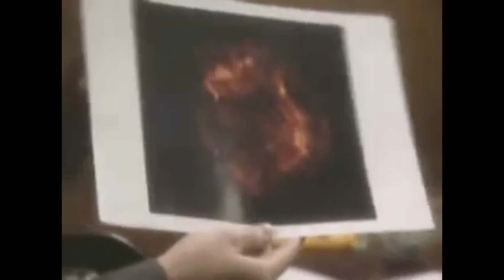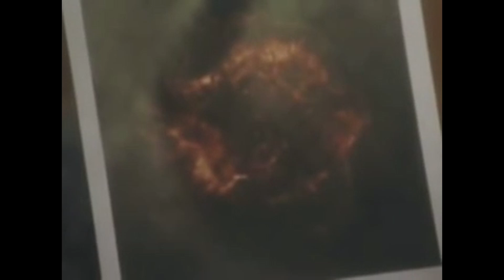Tarihin İlk Karadelik Fotoğrafını Çeken Bilim İnsanı Feryal Özel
Tarihin ilk karadelik fotoğrafını çeken bilim insanları ekibindeydi astrofizikçi Feryal Özel. Astronomi dünyasının en ileri gelen bilim insanlarından olan Feryal Özel, başarılarla dolu bir kariyere sahip. 1995 yılında Columbia Üniversitesi'nde Fizik ve Uygulamalı Matematik eğitimini okul ikinciliği ve yüksek onur derecesi ile tamamladı. Ardından Danimarka Niels Bohr Enstitüsü’nde yüksek lisans, Harvard Üniversitesi’nde de teziyle dikkatleri üzerine çeken doktora eğitimini bitirdi. Araştırma alanları karadelikler, nötron yıldızları ve teorik astrofizik üzerine. Kara delikleri görüntüleme adına çalışan Özel'in başında bulunduğu Modelleme ve Analiz Çalışma Grubu, farklı teleskoplardan elde edilen milyonlarca veriyi birleştirerek 2019 yılında ortaya tek bir fotoğraf çıkarmayı başardı. Bilim dünyasında çığır açan bu bulgu, tüm dünyada büyük yankı uyandırdı. NASA’da Astrofizik Komitesi Başkanı olarak görev yapan Feryal Özel, 2003 yılında dünyanın en tanınmış bilim insanları ile birlikte "Büyük Fikirler" listesine alınmasıyla da tanınıyor. Çalışmalarını Arizona Üniversitesi'nde sürdürmekte olan Özel’in bilime ve insanlığa faydalı yeni bilgiler bulacağına hiç şüphe yok.